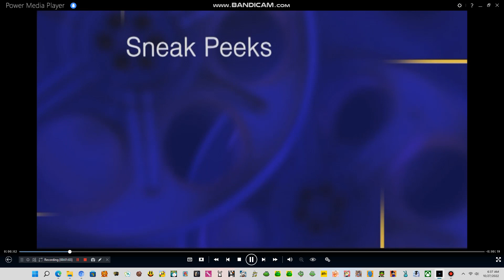Cinderella III: A Twist of the Time 2007 DVD Menu Walkthrough